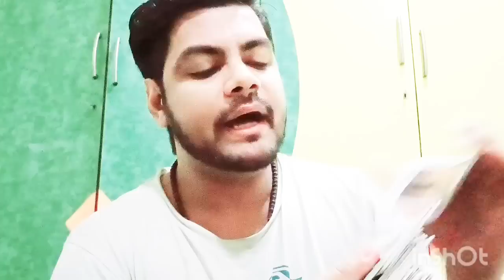WHO WILL MARRY YOU||LOOKS CAREER PERSONALITY & SIGN tarot tarotcards #111